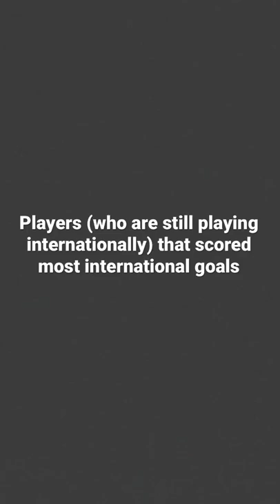Active players that scored most international goals ⚽️